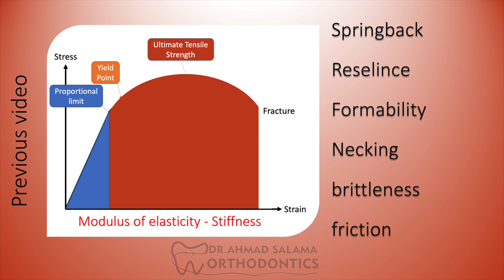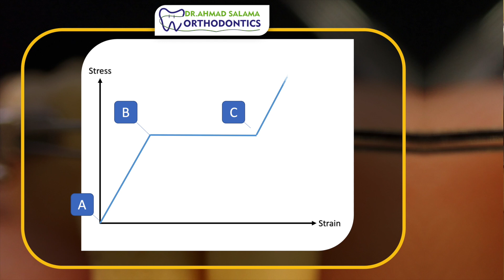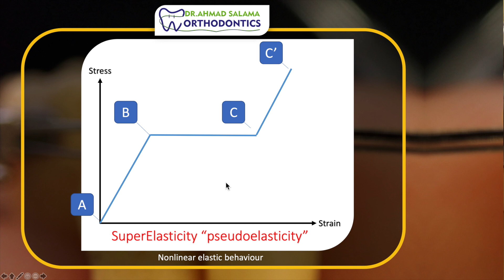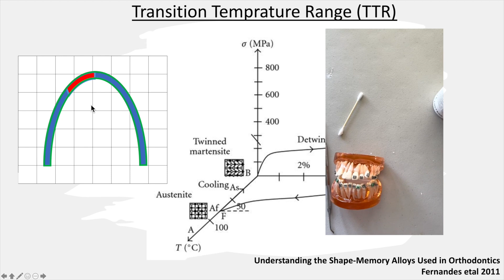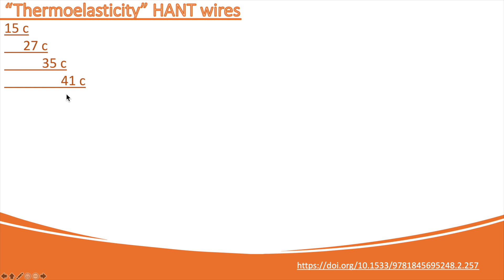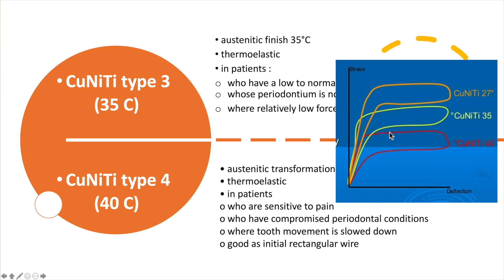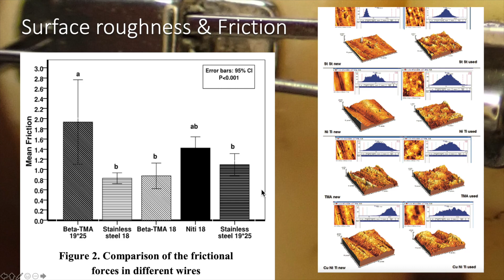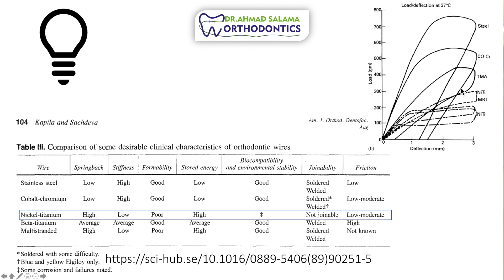ep15. orthodontic archwire | Niti - copper niti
illustration for Superelastic and Thermoelastic properties of NiTi Archwires